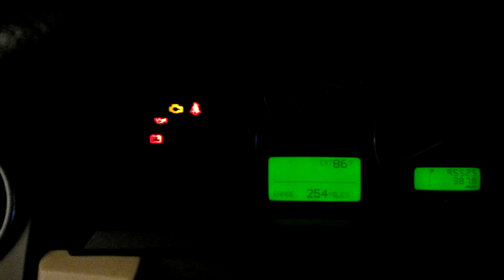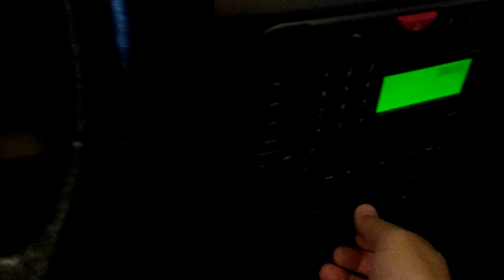Boris the Landrover is driving me &%#%@ crazy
Bloody thing. The long saga of pulling my hair out with this damn car continues... after working nicely for just over a week, leading me to think the problem was all down to blocked injectors... the starting *problem* is back with a vengeance. 80% of the time the car starts first time and runs perfectly. Once running it always runs perfectly and is a joy to drive. But the other 20% of the time... it either refuses to start completely (I generally give up after an hour) or as in the case of this morning... refused to start at 7:30 when I spent about 5 minutes trying to go to work... I gave up, went upstairs for a nice cup of tea... then half an hour later I tried again... no joy... so I went and walked the dog (Bailey) before returning to try again... I tried everything... even popped the bonnet and disconnected and reconnected the battery - to no effect... after another 10 minutes of trying to start, I finally decided i had enough and it was time to video it so I could show the video to some Landrover mechanic on the off chance that i could be helped. hence this video.

*sigh*

Bloody thing!